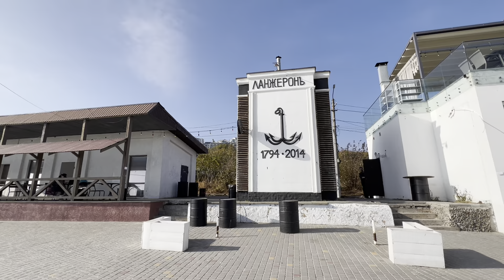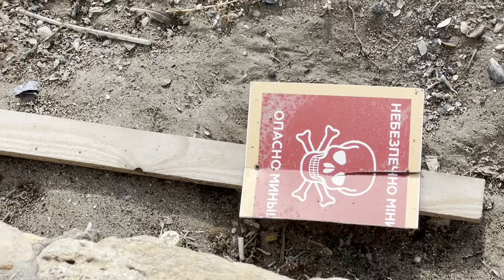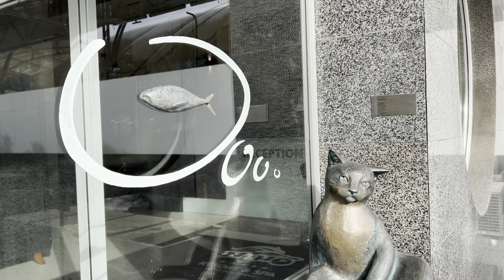Одесса 9 ноября 2022. Ланжерон. Набережная Немо. Два Шара.